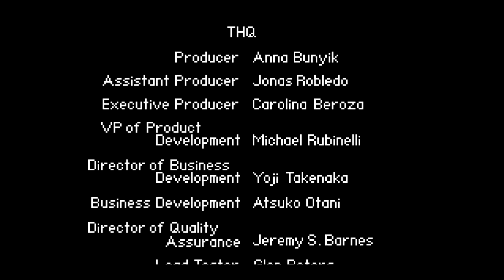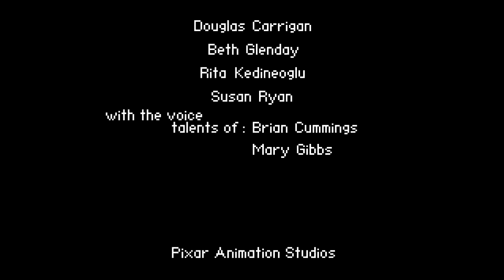Let's Play Die Monster AG #005 - Türen in der Welt [Ende]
Heute verschlägt uns das Universum in eine Welt voller Monster. Wobei Monster dabei ein sehr weitgefächerter Begriff ist, da die meisten davon doch ziemlich niedlich sind. Man kann nämlich wirklich nicht sagen, dass Sully oder unser aller Freund Glotzlowski sehr furchteinflößend wären. Allerdings gibt es auch solche, wie den Eismann, den Augenmann, den Landhai und unseren Boss, die die Statistik wieder ins Negative rücken.

Auf jeden Fall ist es jedes Mal unser Ziel die schicke rosa Tür zu reparieren, weil die anderen Monster sie jedes Mal zerstören, da sie den grünen Rahmen nicht ästhetisch ansprechend genug fanden. Allerdings muss man ja nicht alles kaputt machen, nur weil ein paar Lebewesen etwas dagegen haben. Darum, und weil der Hausmeister heute frei hat, müssen wir uns um die Türengeschichte kümmern.